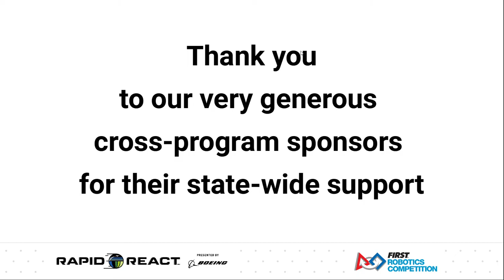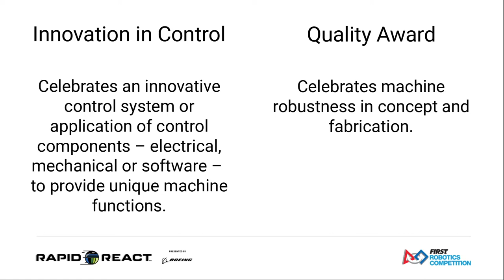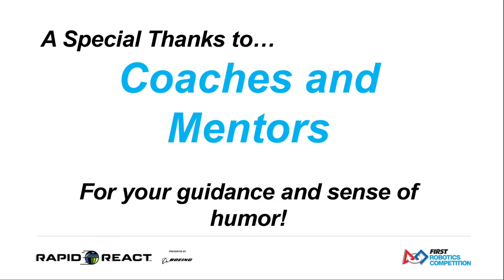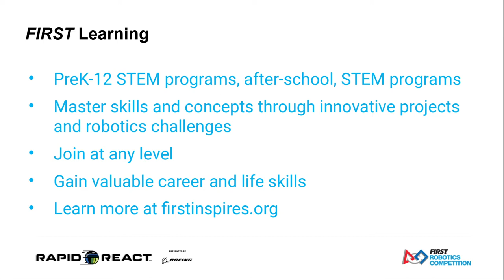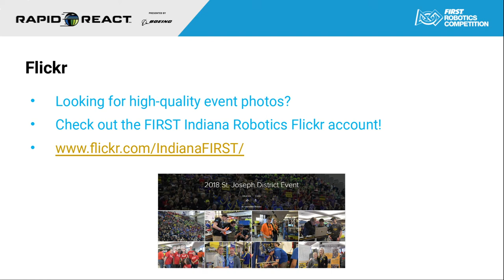FIRST Indiana Robotics 2022 Kokomo District Event Qualification Match 34